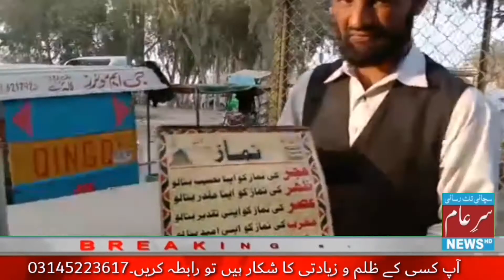قرآنی اور مقدس اوراق کو بے حرمتی سے بچانے والا مجاہد محمد نقیب سچ سرعام میں بنا مہمان